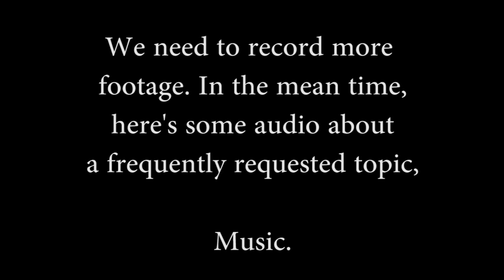Ratchet & Clank 3 Dev Commentary: 30 - Music (No Video)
(AUDIO ONLY) In this mini-episode in between recording sessions, Mike and Tony cover a frequently requested topic -- Music.